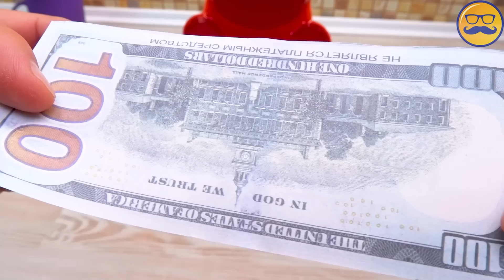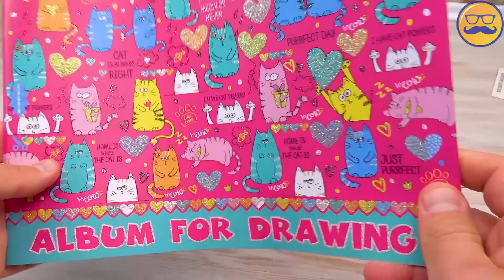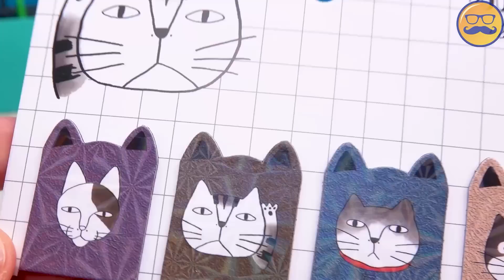33 CALMANTES PARA EL ESTRÉS PARA LA ESCUELA DE VALERA EL OSO GELATINOSO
¡Chicos, la escuela comienza pronto! Algunos quieren ir, y algunos no. Pero Valera el Oso sabe cómo usar 33 papelerías geniales para que el pasar tiempo en la escuela no sea aburrido. Papelería para aliviar el estrés para la escuela